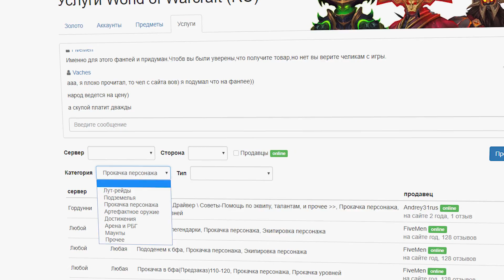ЛИКИ ВОЙНЫ: ДЖАЙНА // ЧТО ПОКАЗАЛИ В РОЛИКЕ